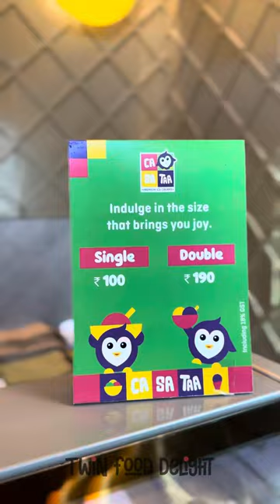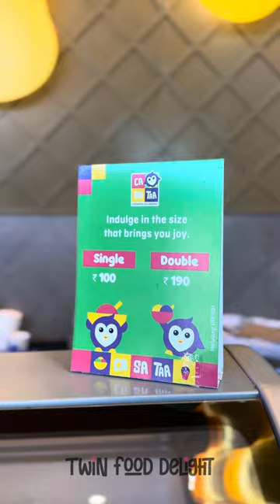PREMIUM ICE CREAMS 🍨 IN TRICHY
🍨 NEW PREMIUM ICE CREAM SPOT IN TRICHY 🍨

📍 : CASATAA , Williams Road , Near Cafe Cakebee

Scoops price starts from ₹100 for single scoop